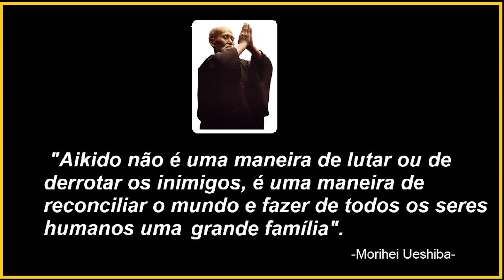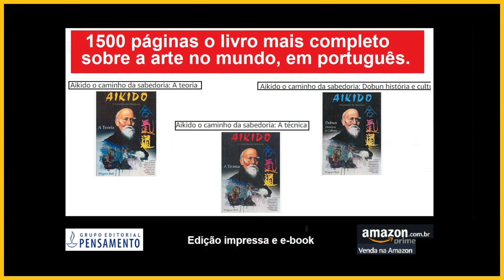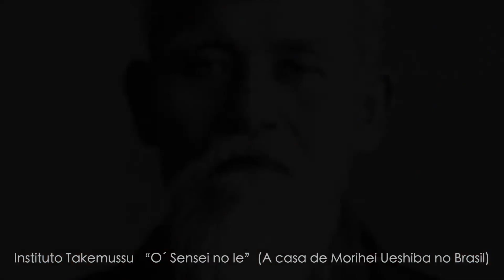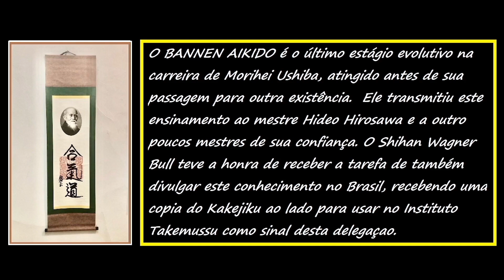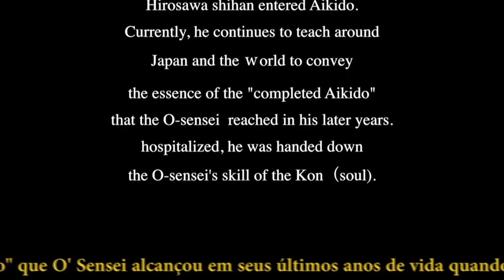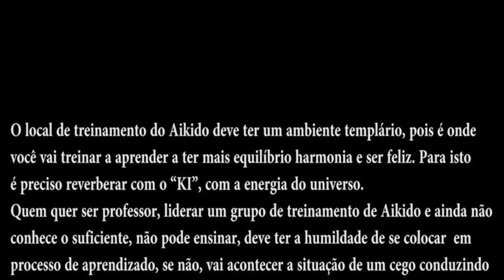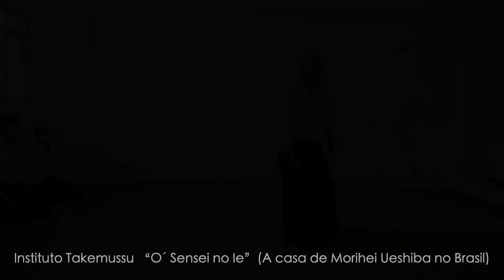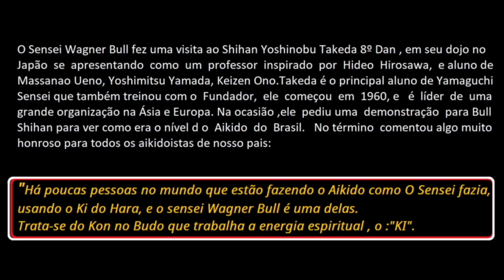BANNEN AIKIDO | The Lost Teaching of Morihei Ueshiba | Vídeo 76